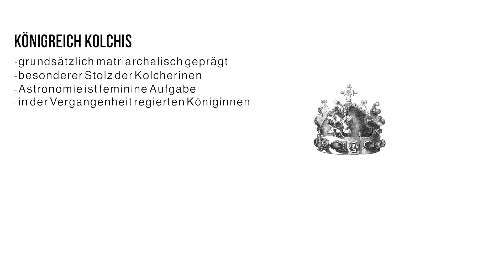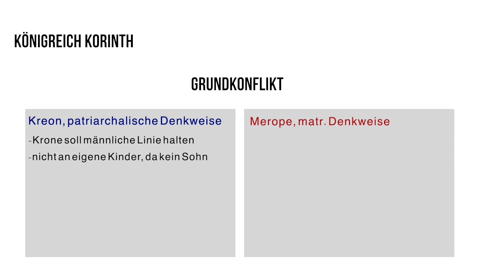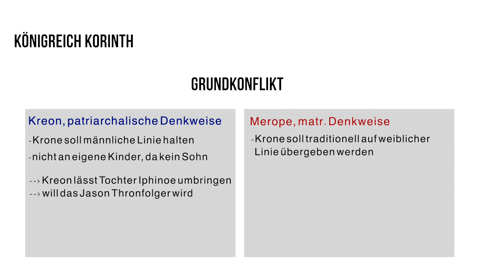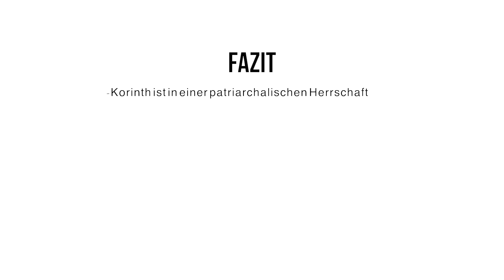Zusammengefasst: Matriarchat und Patriarchat - Medea | Basisfach Deutsch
Matriarchat und Patriarchat in Medea Stimmen nach Christa Wolf kurzgefasst: Basisfach Deutsch BW 2021
von Schülern erstellt, deswegen keine Garantie auf Richtigkeit - gab aber eine gute Note